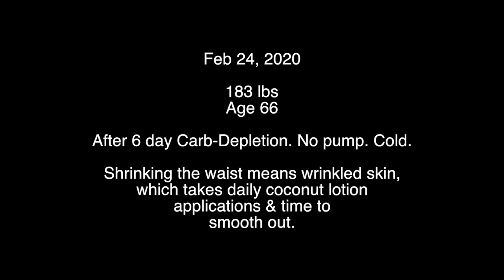66 Yr Old Classic Physique - Feb. 24/20 Update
Some progress, mostly from dieting.